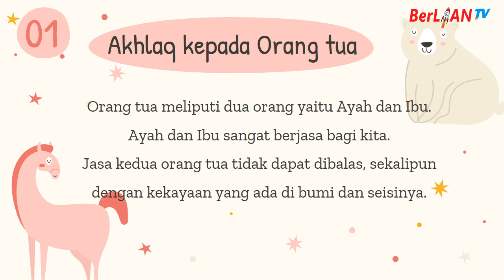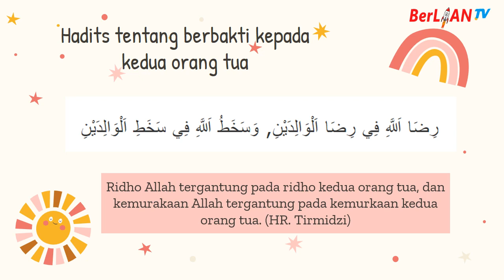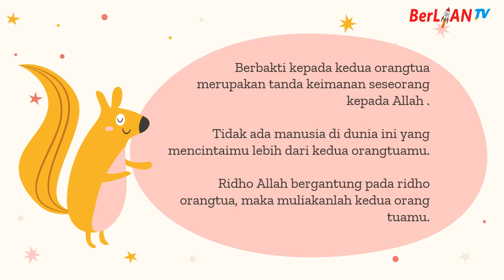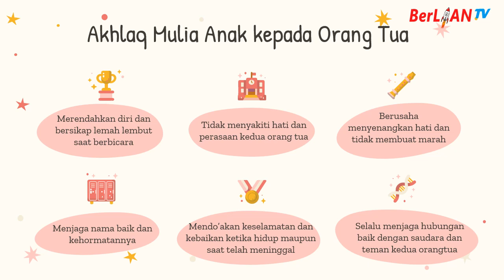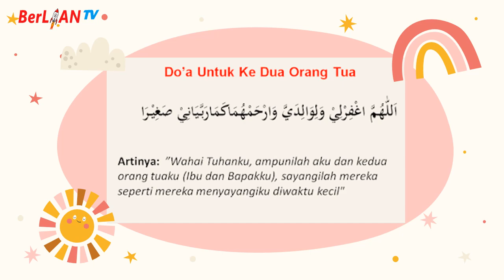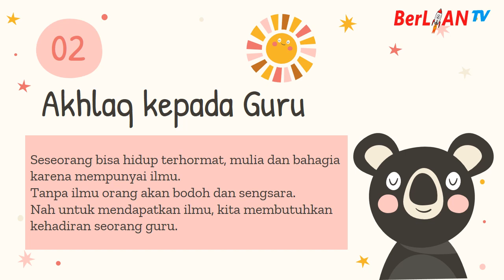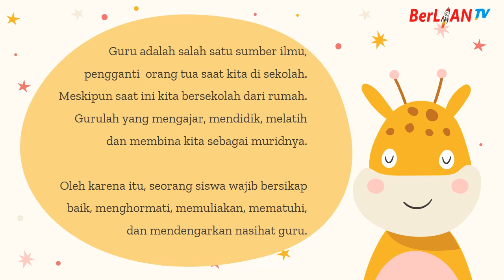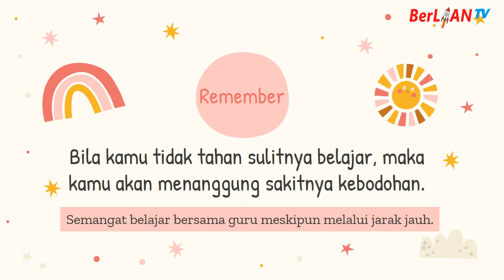Akhlaq kepada Orang Tua dan Guru - Al Islam Kelas 2 SD | BerLIAN School